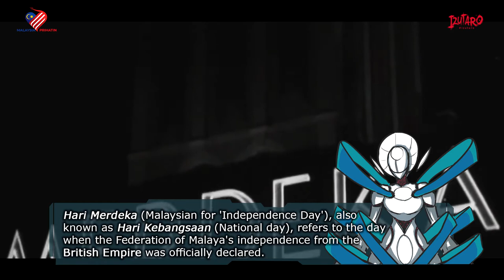What is Hari Merdeka?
What is Hari Merdeka? When is Hari Merdeka?

Details

1) Putaro Plastic Modeller (Gunpla/Toys)

1) Putra Zulkharnain (Personal)
4) Pla-Robo - Gunpla / Toys - ? / ? (Group/Gunpla/Toys)